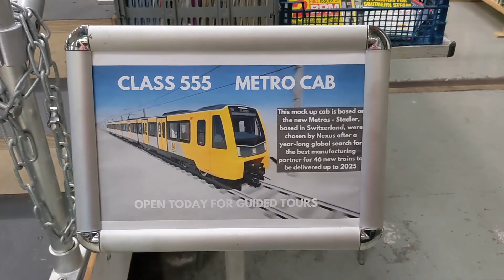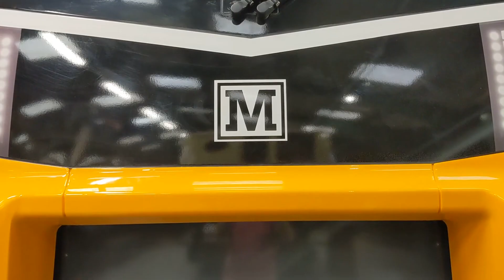First Look at the New Tyne and Wear Metro Trains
For more than forty years the Tyne and Wear Metro network has been served by its original 'Metrocar' trains. By now, their age is showing and issues with reliability abound. But that's all about to change... New trains are coming soon, built by Swiss manufacturer Stadler, and this summer the first physical mock-up went on public display.

So, join us as we get our first real-life look at the new Class 555 trains for the Tyne and Wear Metro.